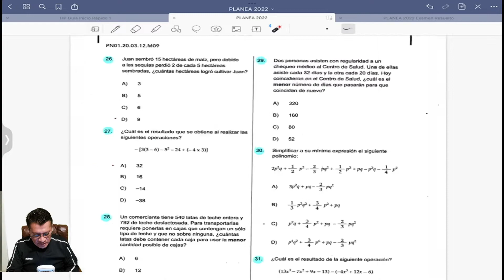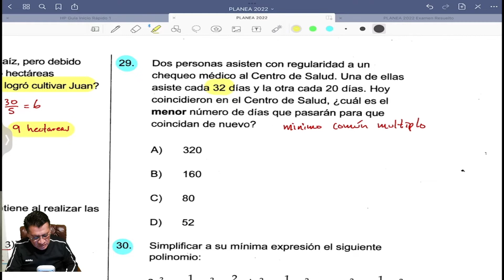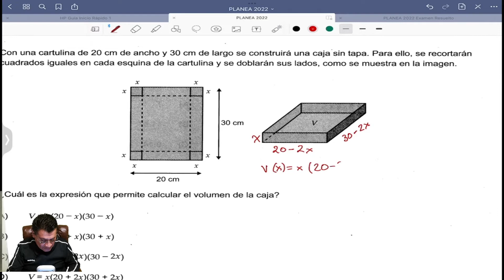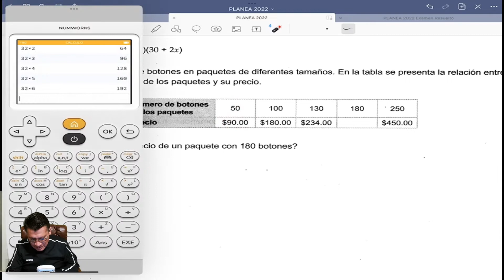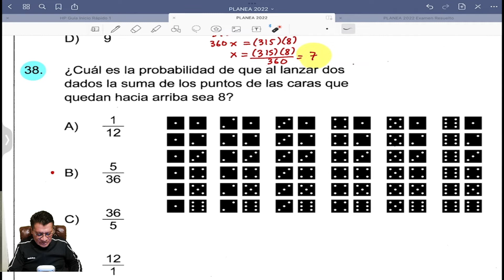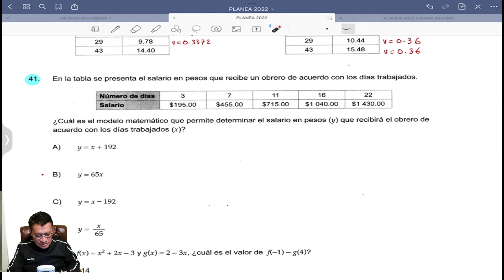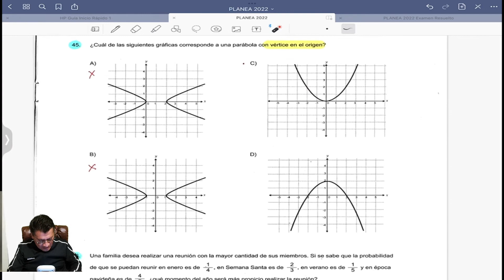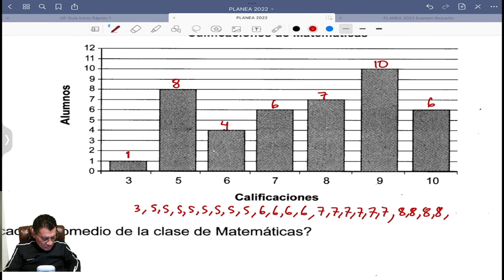RESOLUCION DE PRUEBA PLANEA 2022. AREA: MATEMATICAS. SEGUNDA PARTE.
VIDEO QUE EXPLICA COMO RESOLVER LA PRUEBA PLANEA 2022, DEL AREA DE MATEMATICAS.